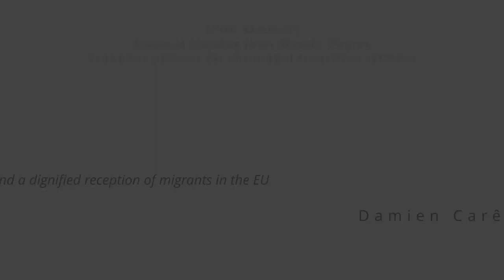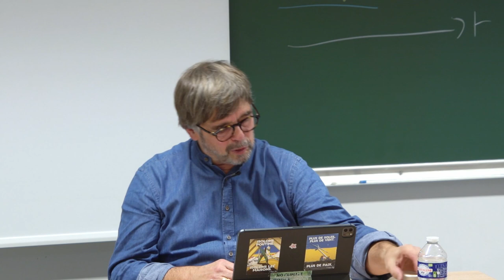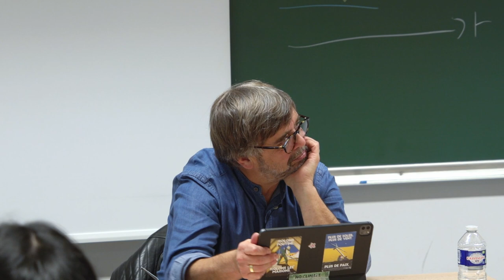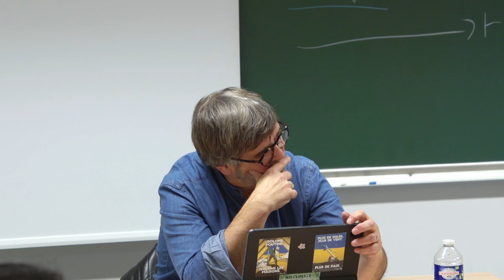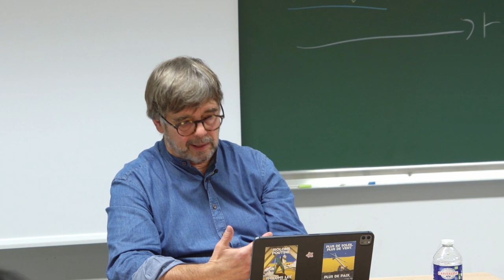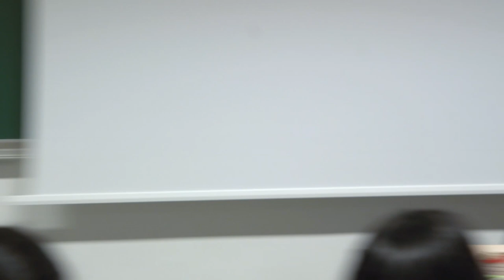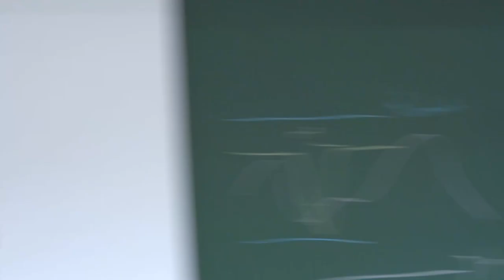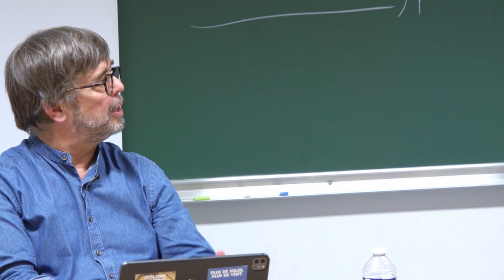Leaving no-one behind: ecology and a dignified reception of migrants in the EU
Damien Carême, member of the European parliament, former mayor of Grande-Synthe